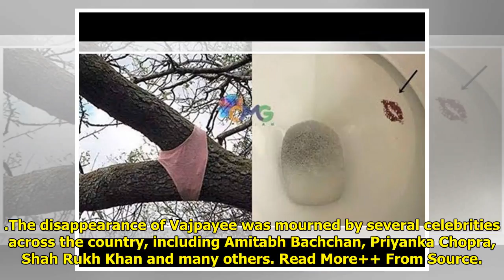Believe it, after seeing these pictures, you will be completely baffled, your brain, you will thi...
Believe it, after seeing these pictures, you will be completely baffled, your brain, you will think …
Kathleen Sullivan